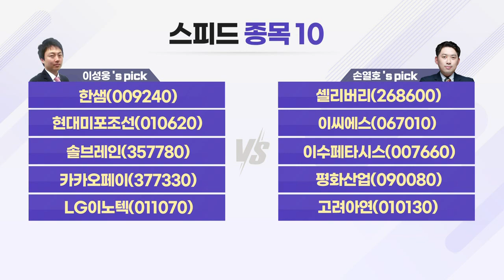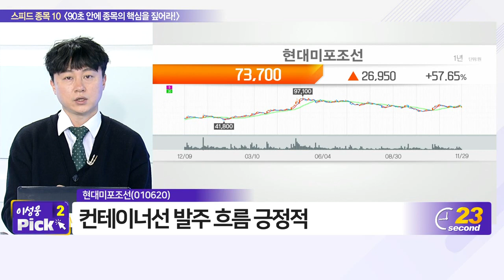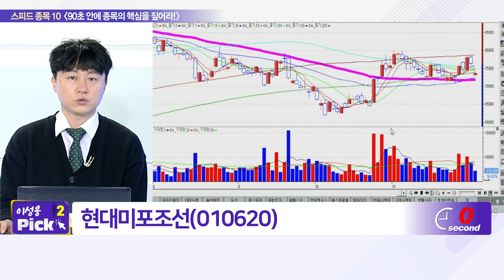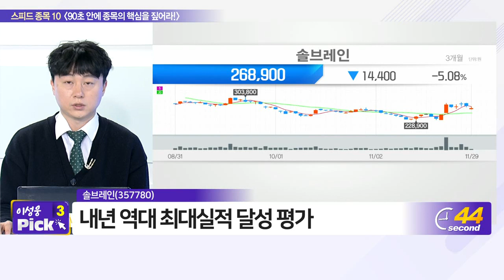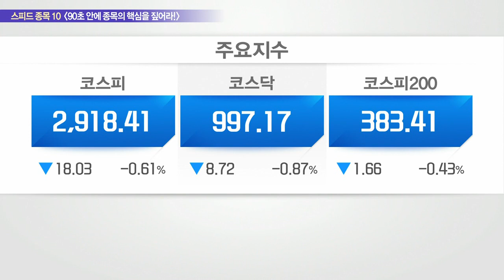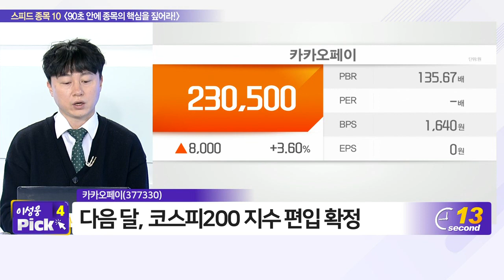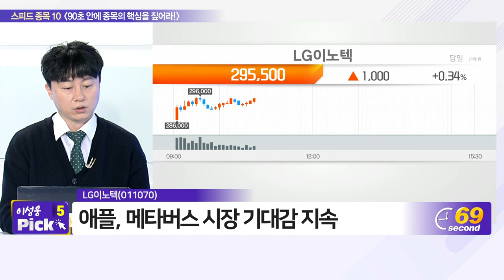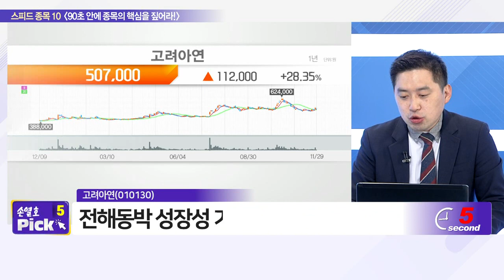한샘, 셀리버리, 현대미포조선, 이씨에스, 솔브레인, 이수페타시스, 카카오페이, 평화산업, LG이노텍, 고려아연_스피드 종목 10 (20211129)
- 셀리버리(268600)
- 이씨에스(067010)
- 이수페타시스(007660)
- 평화산업(090080)